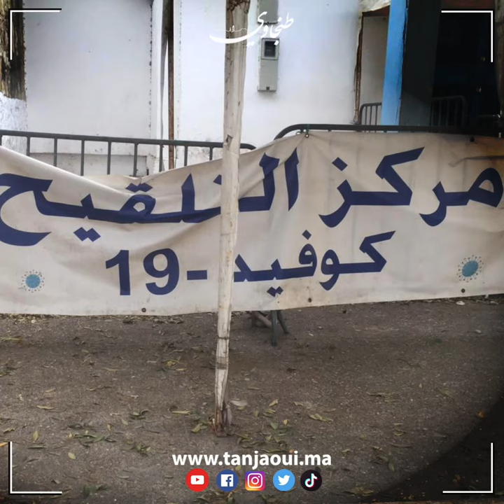طنجة مستوصف ومركز للتلقيح يتحول الى مرتع لمدمني المخ_درات